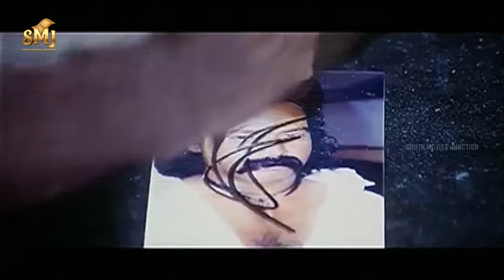Raghava Lawrence Horror & Action - Muni | Vedhika | Raj Kiran | Kovai Sarala | Vinu Chakravarthy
Muni is a 2007 Indian horror comedy action film written and directed by Raghava Lawrence, who also plays the lead role. The film also features Vedhika, Rajkiran and Rahul Dev among others play supporting roles, while the film's score is composed by S. P. Venkatesh the songs were composed by Bharathwaj.